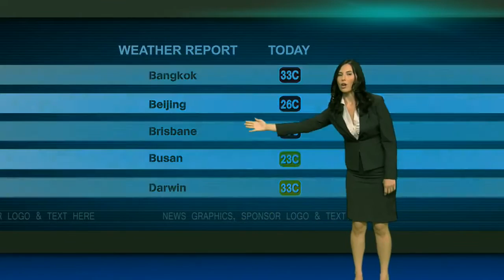Virtual Studio [Mega Pack] - After Effects Templates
Here comes AE Template ‘Virtual Studio ‘Mega pack’. It holds total three different sets.

Every set comes with variety of camera shots, still shots with different angles, opening & closing shots etc. Drop in your actor & video in well arranged placeholders & render out upto 30 minutes of your programs.

Weather & Line Graph comps are included but you’ll have to edit them manually, there’s no dynamic script running for data update. Its easy & every step is well explained in Readme.txt guide that comes with this template.

Music is not included but we can buy it for you, starting from $10.
Music, Videos & Photos are NOT included.
Wall Graphics are Included (You can also change wall graphics)
Lower Thirds are included.
Native Res: HD1080.
AE Version: Adobe After Effects CS3 (Compatible with all higher versions)
Plugins Info: No Plugins Required
Knoll Light is Pre-rendered.